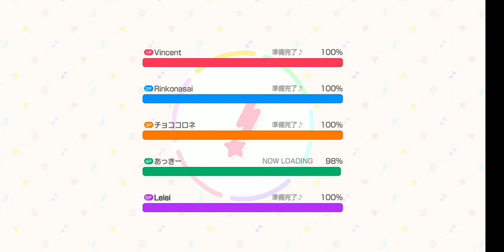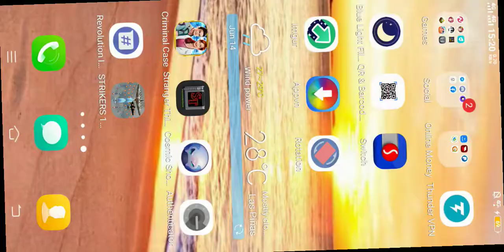(GBP! JP) Raise A Suilen: Sweet, Excellent, Unstoppable Performance Part 4: Hitori no Yoru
So me and my friends made a challenge that we will use a arranged lineup for the ingame release of Raise A Suilen. This is part 4 of 4 of this challenge.

Sorry for laggy gameplay, since I'm using live 2d, making my gameplay to 15-20 fps from 60 fps.

I will upload more of this challenges soon, so keep an eye of it.

Song and Artist: Hitori no Yoru by Raise A Suilen (Cover Version)
Difficulty Used: Hard
Level: 17